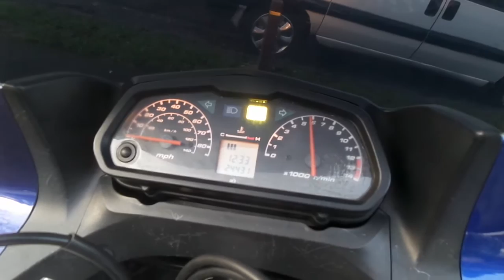Honda varadero 125